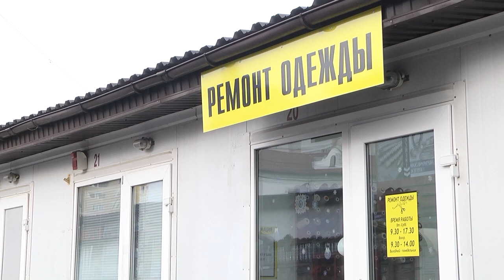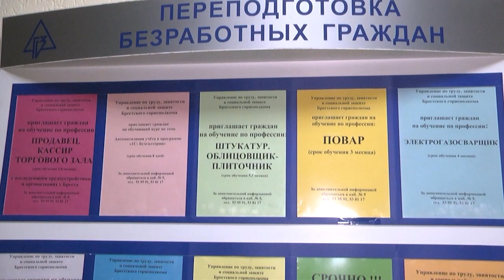2023-02-02 г. Брест. Государственные субсидии на открытие своего дела. Новости на Буг-ТВ.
Финансовая независимость это одна из ключевых потребностей взрослого человека.  Но как поступить, если хочется развиваться и быть самостоятельным, а каждая попытка трудоустройства терпит крах? С 1995 года управление по труду занятости и социальной защите Брестского горисполкома организует курсы по обучению основам предпринимательской деятельности, по завершению которых каждый безработный может получить государственную субсидию на открытие своего дела.